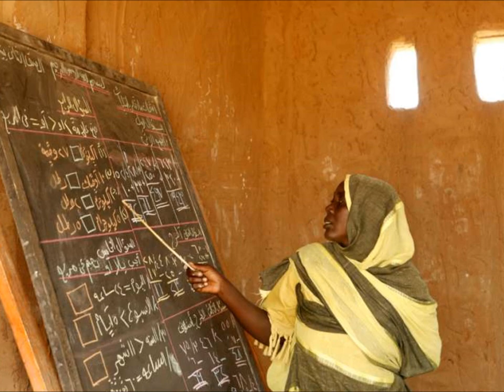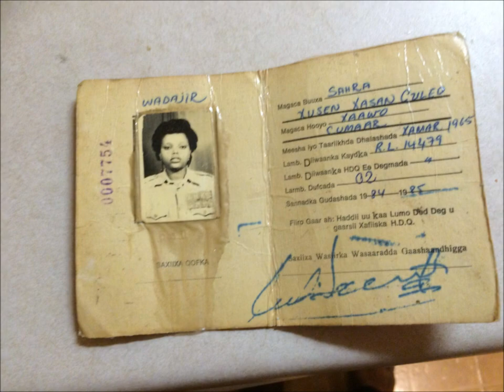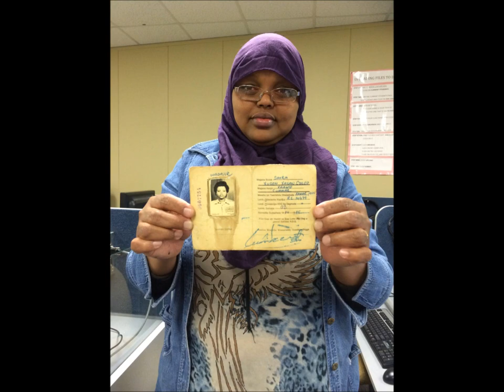Sahra Hassan: Immigrant Stories